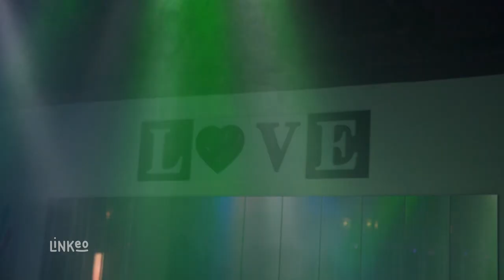Club libertin à Pau, jacuzzi, sauna, hammam, dancefloor : LES BAINS DU GAVES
Venez pousser les portes du jardin d'Eden pour une soirée chaude avec dancefloor, jacuzzi, sauna, hammam et une terrasse cosy pour favoriser les rencontres.